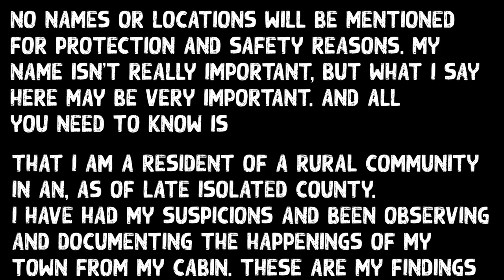They Were Not Bears | Gugwe | Sasquatch | Creepypasta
Gugwe, Sasquatch, Bigfoot

Good Evening my Ghouls and Ghoulettes. I am Tales to Chill, tonight I have a special one for you. Have you ever heard of Bigfoot, perhaps Sasquatch or even the infamous Gugwe? Well, pull up to the candlelight, grab your snack your in for a treat,  Please enjoy!

Author
Casecr

All audio recordings in the videos are copyright protected. Any use of the audio in these videos without proper permission is illegal. Re-uploading any of the videos or their audio or images to YouTube or any other site is not allowed.

Any issues with the story or the content?
Please do not strike this video right away.

Any stories you may want me to read, or to delve deeper into, or questions you may have?